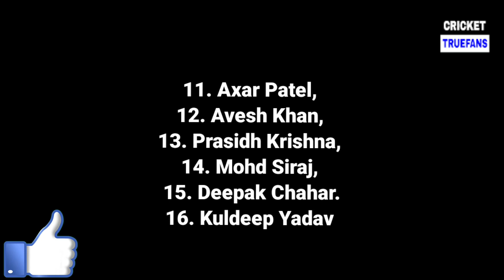India ODI Team Squad Announced Against Zimbabwe 2022 | India vs Zimbabwe ODI Series 2022 |Ind Vs Zim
INDIA ODI TEAM SQUAD AGAINST Zimbabwe August 2022 | INDIA VS  Zimbabwe 3 ODI MATCHES SQUAD 2022 | India vs Zimbabwe 2022 Squad | India Team ODI Squad 2022 | India vs Zimbabwe ODI Series 2022

TOPICS COVERED IN VIDEO :
1) INDIA OFFICIAL  ODI TEAM SQUAD AGAINST Zimbabwe FOR 3 ODI INTERNATIONAL MATCHES SERIES WHICH GOING TO START FROM before ICC T20 WORLD CUP 2022
2) RISHABH PANT ,HARDIK PADNYA AND KL RAHUL Not PICKED FOR ODI'S AGAINST Zimbabwe August 2022. But Washington sundar, Deepak chahar, Rahul Tripathi and Mohammed siraj picked. Shikhar Dhawan to lead india against Zimbabwe.
3) IND ODI TEAM SQUAD AGAINST ZIM 2022 FOR 1ST ODI, 2ND ODI & 3RD ODI MATCH
4) INDIA VS Zimbabwe 2022
5) INDIA TOUR OF Zimbabwe 2022
6) INDIA NEXT SERIES AFTER ODI WORLD CUP 2021
7) INDIA VS Zimbabwe 2022 SERIES SCHEDULE, LIST OF MATCHES, TIME TABLE, VENUE
8) INDIA TOUR OF Zimbabwe Aug 2022 FOR 3 ODI MATCHES SERIES
9) VIRAT KOHLI relinquish THE CAPTIANCY AFTER INDIA VS NAMIBIA T20 WORLD CUP MATCH AND NOW THE NEW CAPTIAN FOR TEAM INDIA AFTER VIRAT KHOLI IS ROHIT SHARMA FOR ONLY T20 FORMAT.
10) INDIA UPCOMING SERIES, INDIA UPCOMING TOURS IN 2022.

LIKE PLZ
COMMENT PLZ
SHARE PLZ